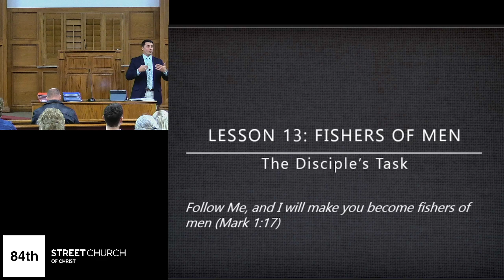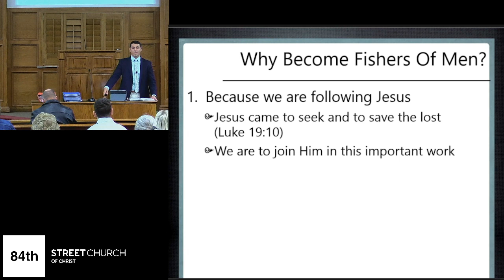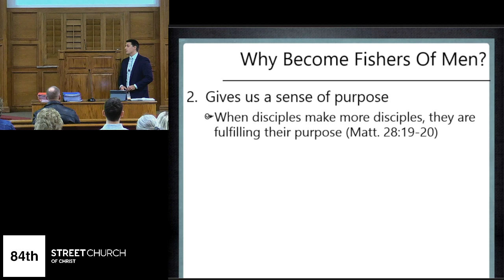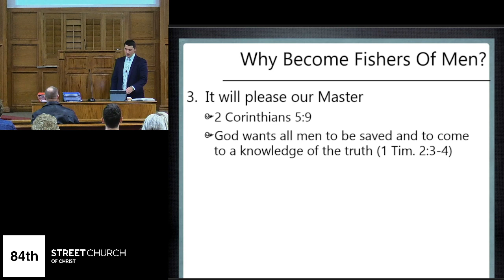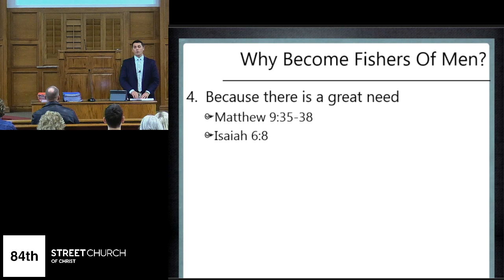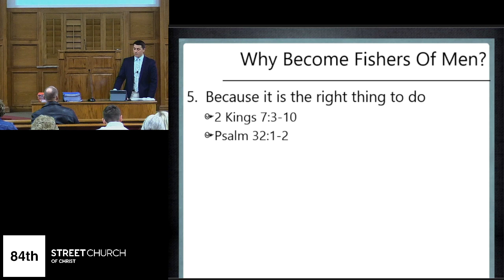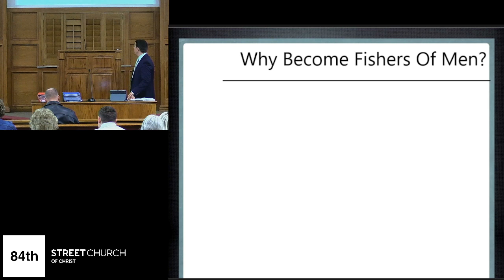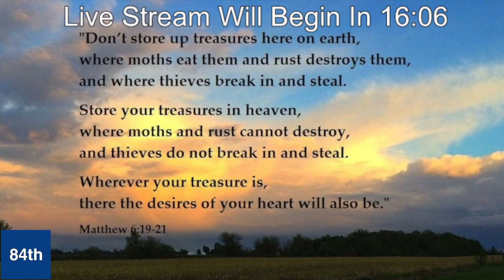What is Discipleship? - Lesson 13 Part 1 - Jeremiah Cox - February 26, 2023